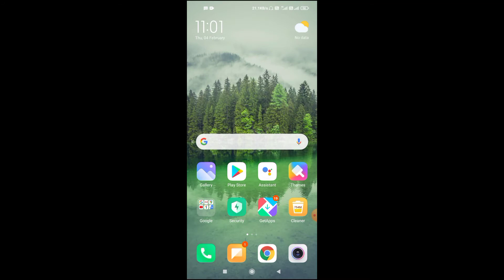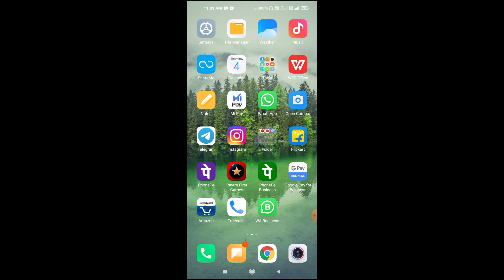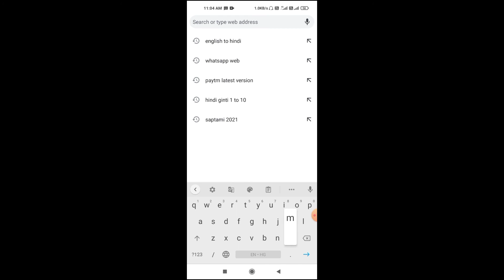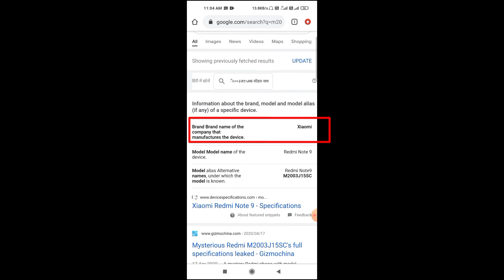Instagram account hack hai ya nhi kaise check kare || Check if your instagram hacked or not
hello dosto aapka hamare channel per swagat hai mane is video me batya hai ki aapka instagrame account hach hai ya nhi kaise chack kare | agar aapko video pasand aata hai toh aap video ko ek like or channel ko subscribe jarur kijiyega

how to check who is using my instagram account & How to Secure Your Account Complete Guide
how to know if your instagram has been hacked
instagram hack hua hai kaise thik kare
How To Recover Hacked Instagram Account 2021 In Hindi
Hack Instagram Account Ko Wapas Kaise le
Instagram Hacked? How To Unhack & Protect

Instagram account hack hone se kaise bachaye || How to secure instagram 2021

thanks